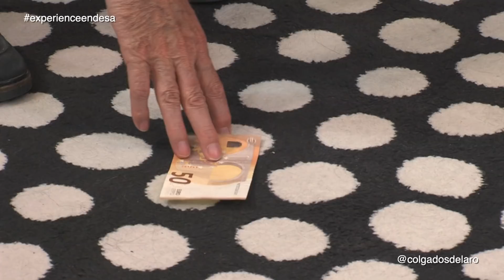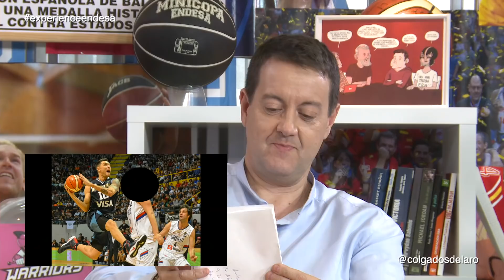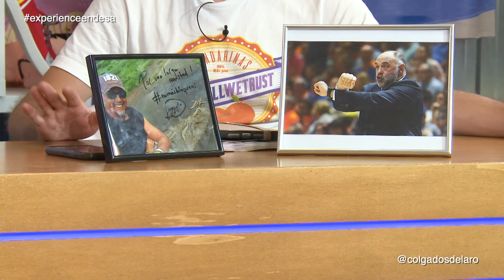COLGADOS DEL ARO T4 - El quitamanchas - Semana 35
Un quitamanchas que iba camino de convertirse en el mejor de la temporada y .